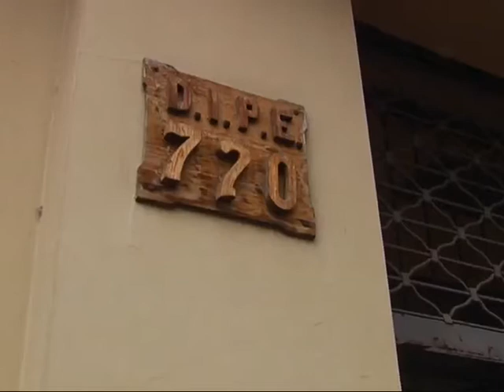Autorizan aumento del 25 por ciento en colegios privados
El organismo provincial Dipe avaló un incremento a cuenta, hasta la autorización final para cada institución.